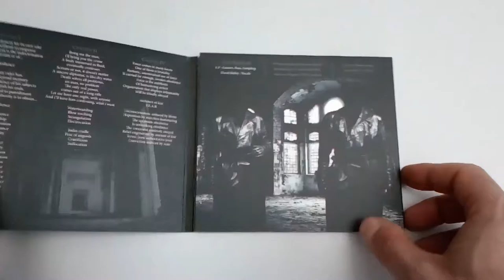UNBOXING Autokrator - The Obedience To Authority (2016)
un-boxing the new album of Autokrator - The Obedience To Authority (2016) out via Krucyator Productions

"suffocating" death metal / drone

this is the second album of extreme act Autokrator

song Chapter VII with kind permission of Krucyator Productions